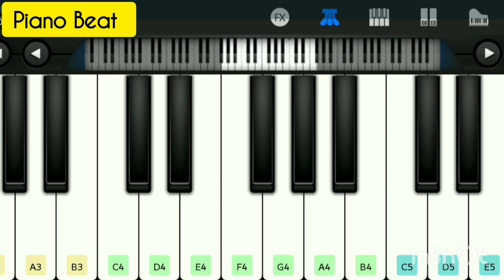Aayi Nahi Piano Cover - Stree 2 || Sachin - Jigar || Walkband App || Piano Beat